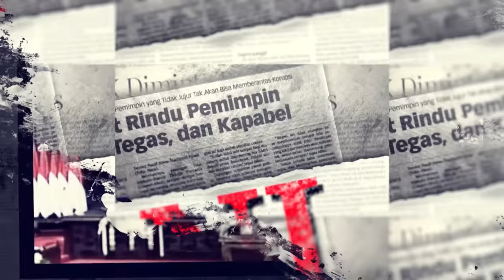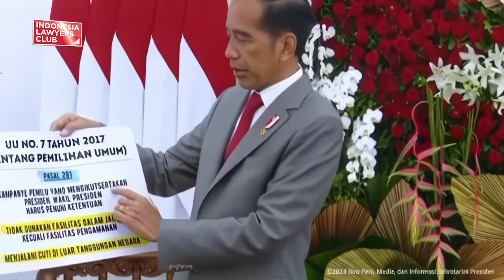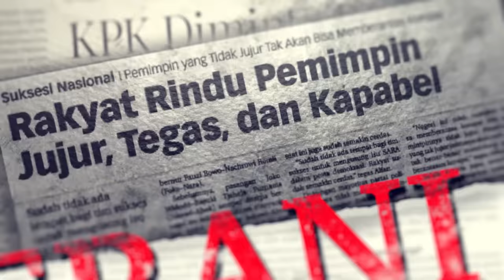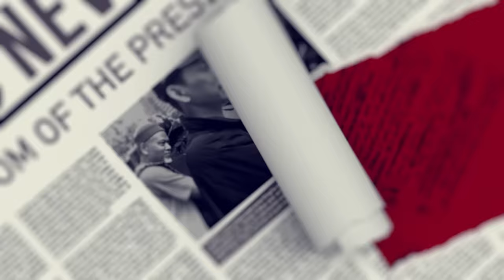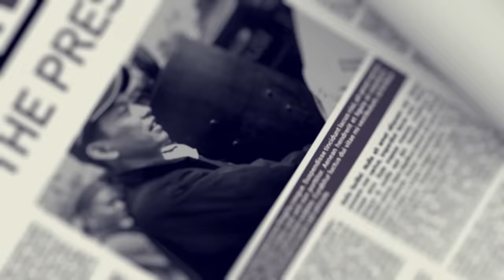BOLEHKAH PRESIDEN KAMPANYE UNTUK PUTRANYA? // MAHFUD MD NGASIH CONTOH